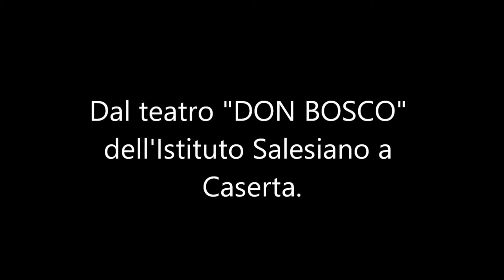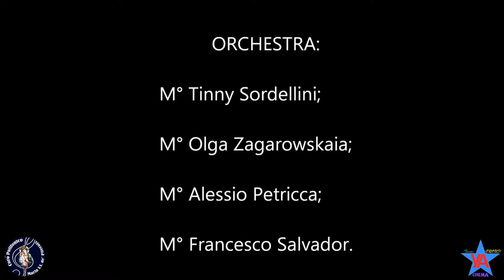Concorso Polifonico del coro di Cervaro (FR) "Maria SS. De Piternis" a Caserta 26/5/2018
La manifestazione, denominata Mayfest, giunta alla sua 22° edizione, ha visto la partecipazione di ben otto cori provenienti da ogni parte del sud Italia.
Il coro di Cervaro (FR) Maria SS. De Piternis ha vinto il premio come "Miglior Professionalità".

ORCHESTRA: M°Tinny Sordellini, M° Olga Zagarowskaia, M° Alessio Petricca, M° Francesco Salvador.
ORGANISTA: M° Walter Di Zazzo.
DIRETTORE CORO: M° Giovanni Battista De Simone
BRANI:
07:12= Inno Pontificio (Charlse Gounod);
10:20= Cantate Domino (Hans Leo Hassler);
12:08= Sancta Maria Mater Dei KV 276 (W. A. Mozart).